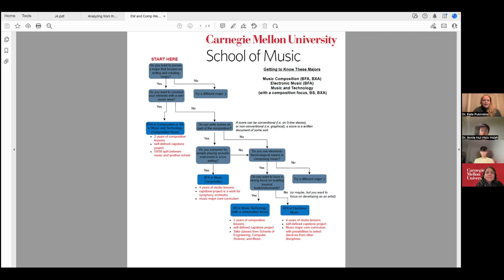School of Music: Electronic Music, Composition and Music & Technology Webinar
Watch to learn about the Composition, Electronic Music and Music & Technology programs at the Carnegie Mellon University School of Music.